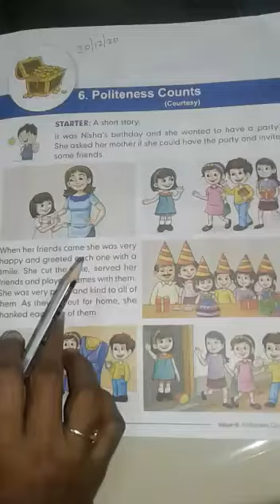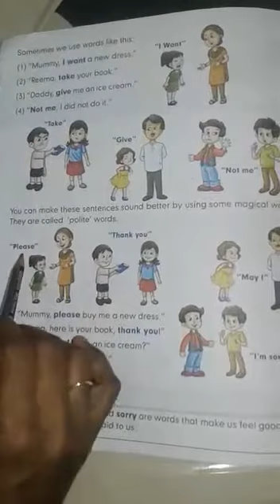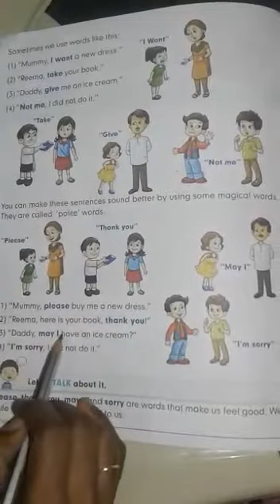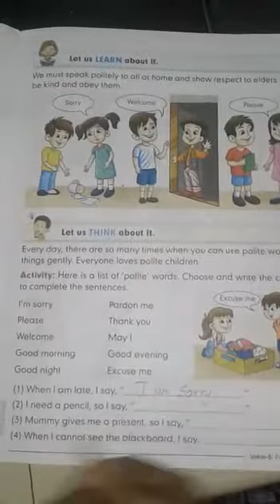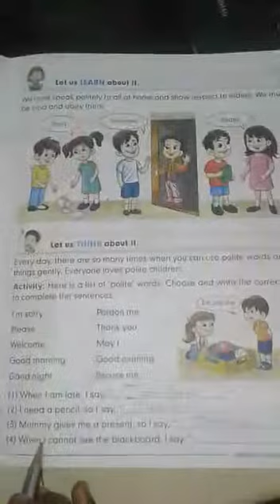class 1st English medium